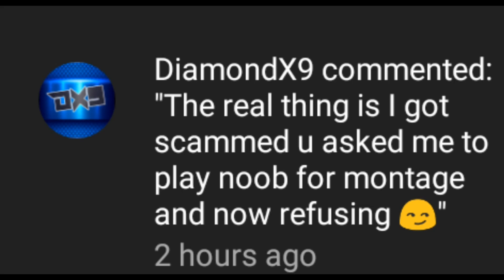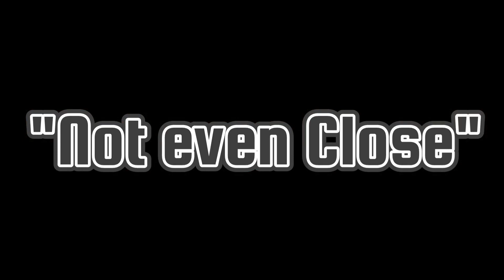"He asked for it" || montage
soo this is truth

you got anything to say kid?

server IP: glance.top

texture pack - ricefault 32x